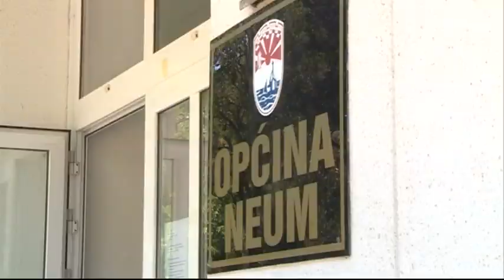Košarac : Neum je važna turistička destinacija koja zaslužuje pažnju